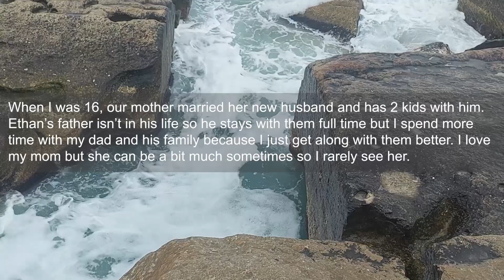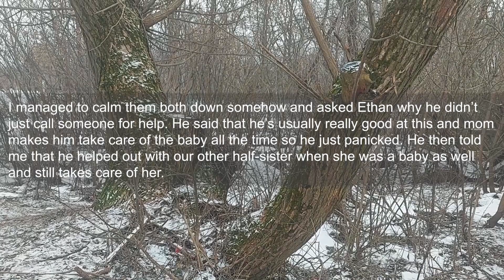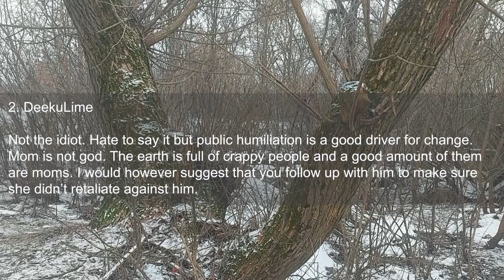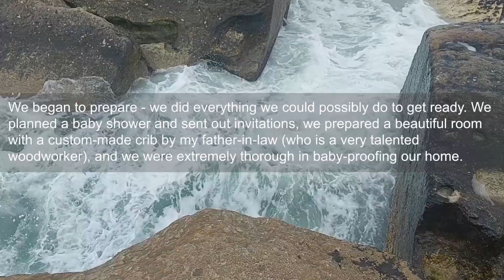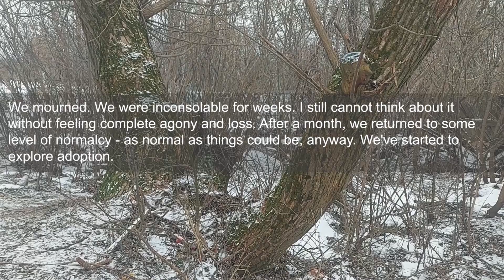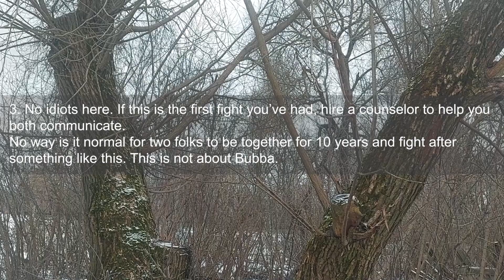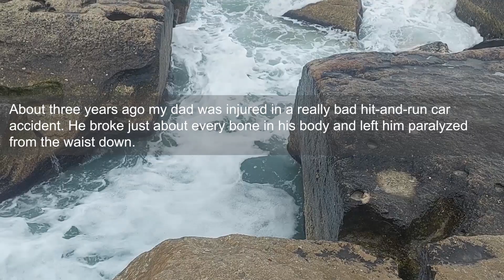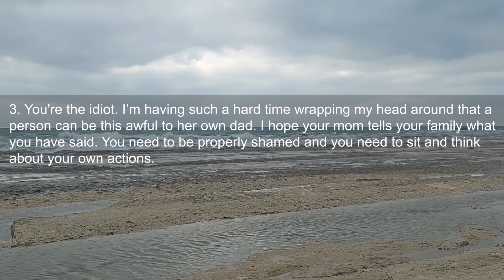I Humiliated Mom At Her Bday Party When I Found Out They're Making 17 yo Bro Parents Their Kids~AITA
I was contemplating whether to post this for a while but now I’m curious.
I’m (24 F) and I have a half-brother Ethan who is 17.
When I was 16, our mother married her new husband and has 2 kids with him. Ethan’s father isn’t in his life so he stays with them full time but I spend more time with my dad and his family because I just get along with them better. I love my mom but she can be a bit much sometimes so I rarely see her. Ethan and I text occasionally.
It was my mother’s birthday a few days ago and while I was visiting I noticed that Ethan and my newborn half-sibling weren’t around. I asked my mom where they were at and she said that she asked Ethan to check up on the baby while she took a break. We were all in the backyard by the way which is MASSIVE.